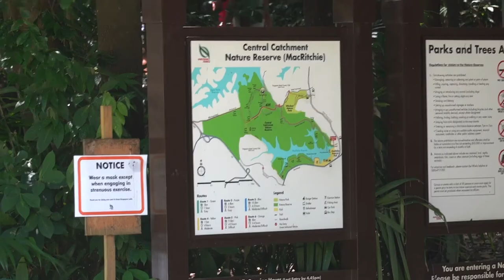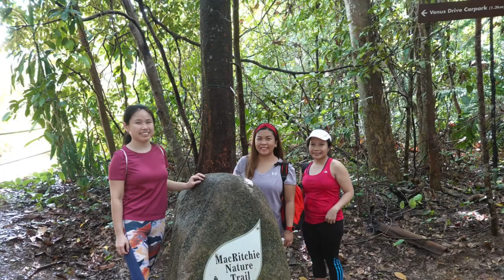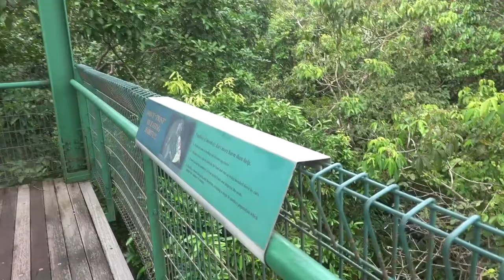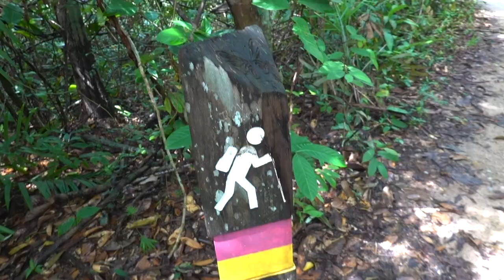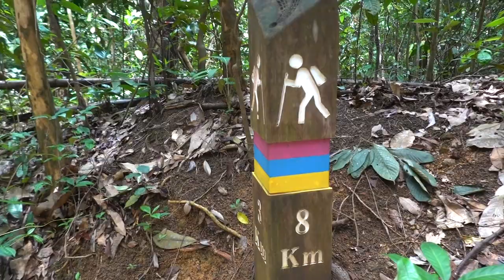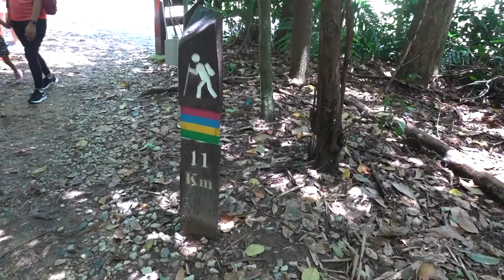11km. Hiking trail Achieved! MacRitchie Reservoir 🇸🇬🐵🌴| Life in SG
Sept 19 MacRitchie Hiking with SG Friends.

MacRitchie Reservoir is Singapore's oldest reservoir. The reservoir was completed in 1868 by impounding water from an earth embankment, and was then known as the Impounding Reservoir or Thomson Reservoir.

Okay by Ikson
Outside by Ikson